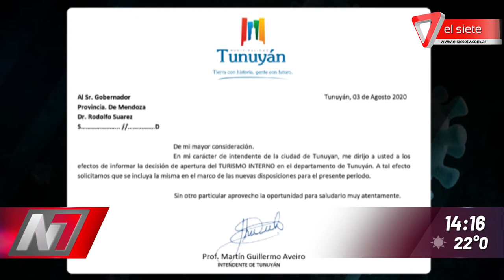Turismo interno habilitado